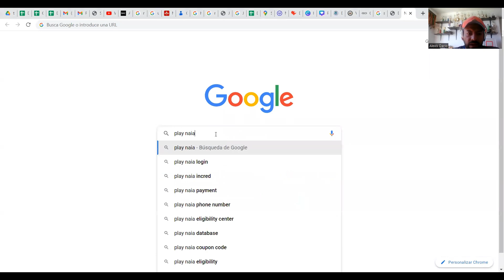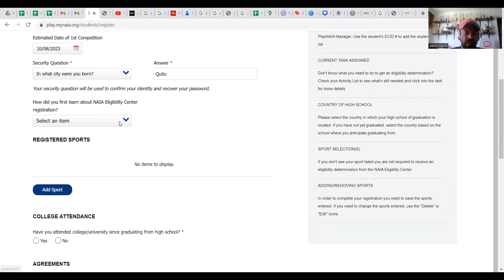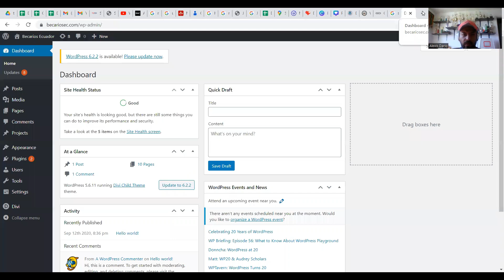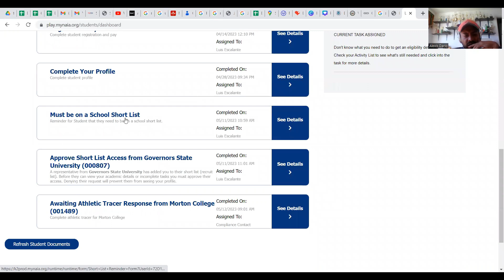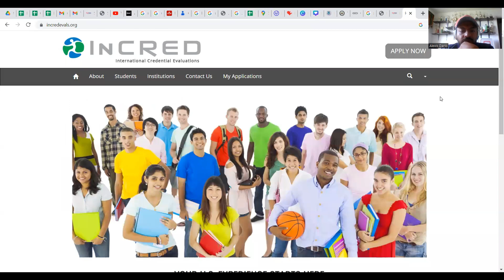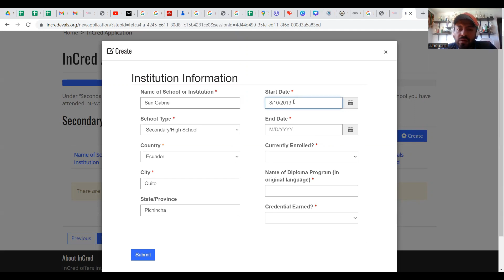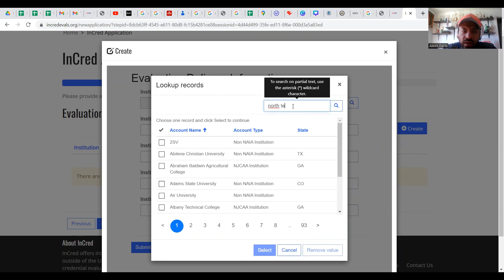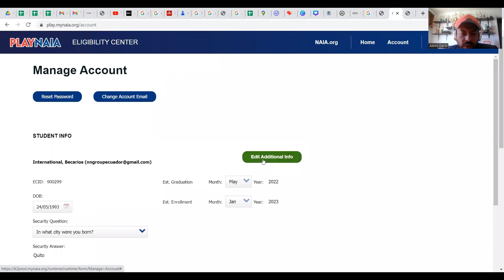Tutorial PLAY NAIA y para INCRED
Paso a paso inscripción y conexión de PLAYNAIA e INCRED
Destinado para Atletas que van a estudiar en una universidad NAIA